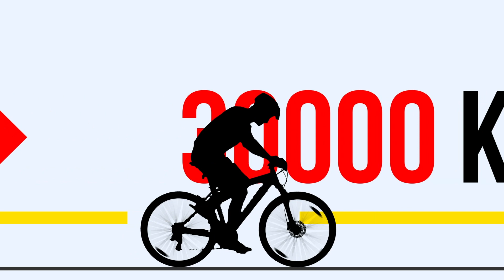UAE Ep 04 | കൂടെ വന്ന സൈക്കിളിസ്റ്റിനെ വണ്ടിയിടിച്ചപ്പോള്‍... | Kerala to London Bicycle Expedition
"WHEN YOU WANT SOMETHING, THE WHOLE UNIVERSE CONSPIRES TO HELP YOU ACHIEVE IT"

KERALA 🇮🇳 TO LONDON 🇬🇧  SOLO BICYCLE EXPEDITION

    1         Man
    1         Bicycle
    2         Continents
   35        Countries
  450       Days
30000     Kilometres

Glad you found my videos on YouTube. If you are new to my channel a big warm welcome to the family "ECOWHEELERS".